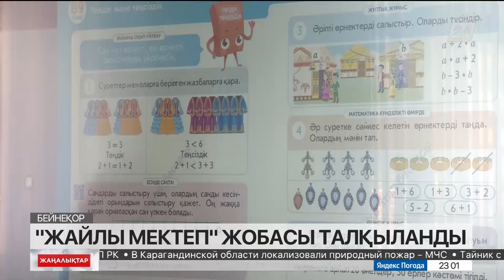Үкіметте «Жайлы мектеп» жобасы талқыланды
Үкіметте «Жайлы мектеп» ұлттық жобасы да сөз болды.